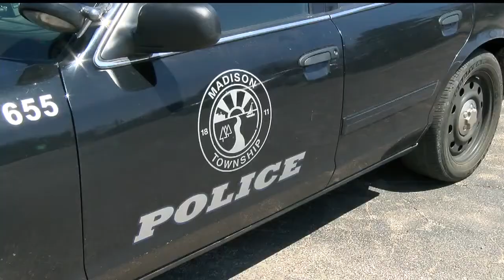Kinsman man at center of Purple Heart controversy in trouble again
Jeff Levkulich has the follow up on Keith Chandler.